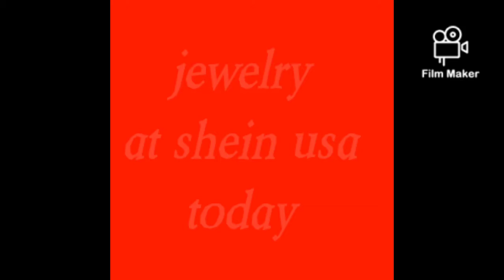jewelry at shein usa today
it's a short video but you can find great ideas in it, love you guys so much